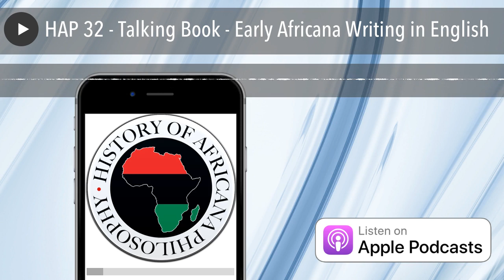HAP 32 - Talking Book - Early Africana Writing in English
18th century black authors touch on philosophical themes in autobiographical narratives, poetry, and other literary genres.